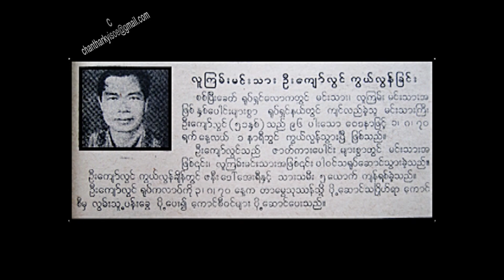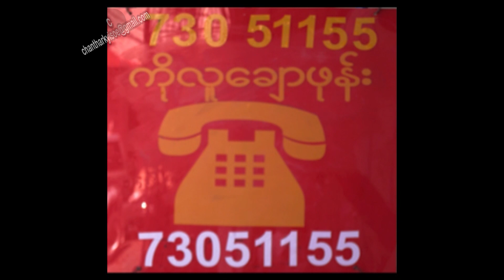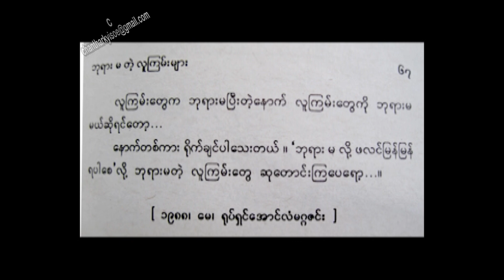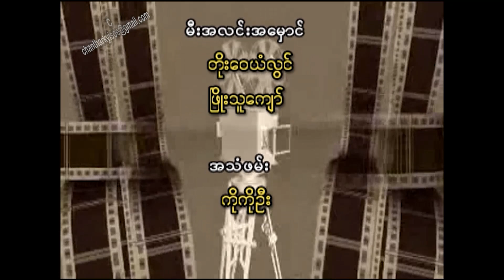Movie talk အသာမစံ အနာခံလူကြမ်းများ 08